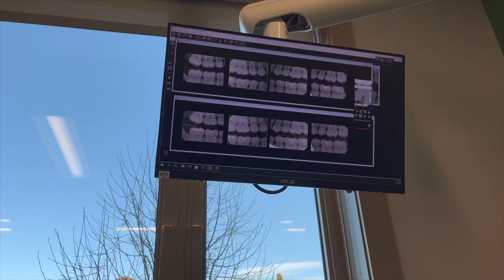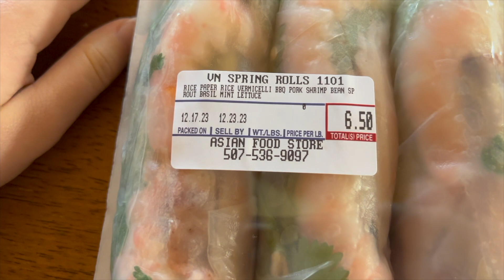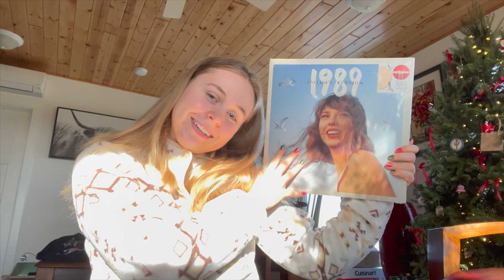minnesota for the week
Join me as I go home for an early holiday. Unwrapping presents isn't the only thing that's happening...